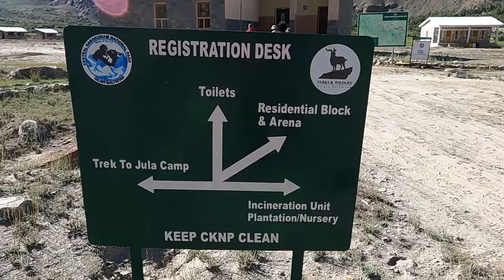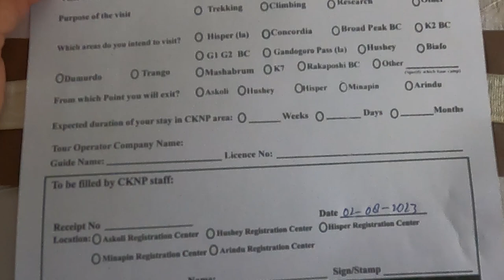Askole to Namla Camp - Episode 02 - Trek to Snow Lake - Hisper La Trek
Second day we started our trek from Askoli to Namla. Actually it was first day of trekking. and it was very hectic trek due to biafo glacier. Askoli to Namla is approximate 10 hours trek.
Prepare to embark on an awe-inspiring adventure like no other! Join us as we trek through the breathtaking landscapes of Snow Lake and conquer the challenging Hisper La pass in the heart of the Karakoram Range. This epic journey is a testament to the power of exploration and the beauty of the natural world.

🏔️ Snow Lake: Discover the pristine beauty of Snow Lake, a hidden gem amidst towering peaks and glistening glaciers. The journey begins here, amidst stunning ice formations and serene landscapes.

🌄 Hisper La: Conquering Hisper La is not just about reaching a high mountain pass; it's about pushing your limits and overcoming challenges. This pass connects the legendary Biafo Glacier with the Hispar Glacier, offering breathtaking views that will leave you in awe.

🥾 Trekking & Hiking: Get ready to test your hiking and trekking skills on rugged terrain, cross babbling streams, and navigate thrilling trails that lead to the heart of the wilderness. This is an experience that will push you to your limits and reward you with unmatched beauty.

⛺ Camping: Immerse yourself in the tranquility of the wilderness by camping under the starry night sky. Our campsites offer a sense of serenity and wonder that can only be found in the remote corners of the world.

🌟 Adventure: This journey is an adventure seeker's dream come true! It's a true test of your endurance, determination, and love for the great outdoors. Each step takes you deeper into the heart of the wilderness, offering an experience that will stay with you forever.

Whether you're an experienced trekker or someone seeking your first taste of adventure, this video will inspire you to explore the wonders of Snow Lake and Hisper La. Don't miss out on this once-in-a-lifetime journey of self-discovery and exploration.